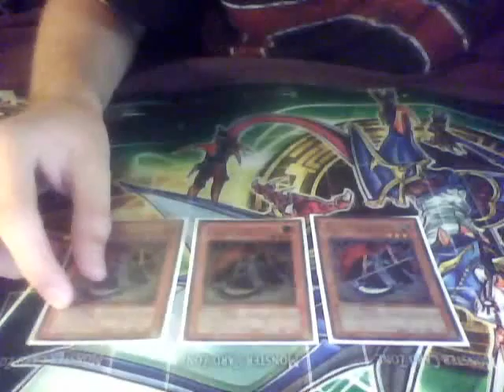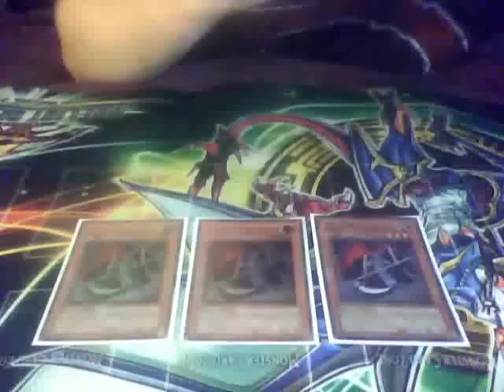Update Wants and Deck Profile soon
Hey everyone, I am looking for 1 effect veiler preferably ultra, and 1 emmersblade. PM me if you got either or both!